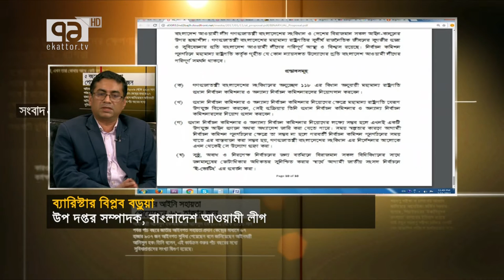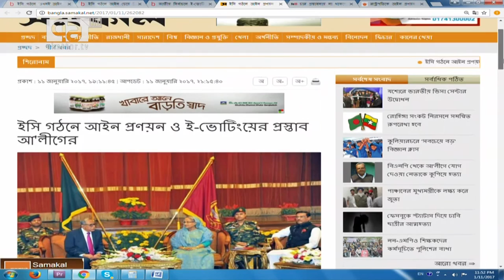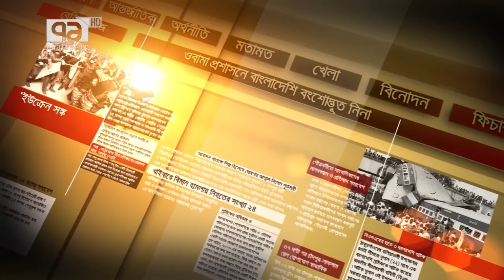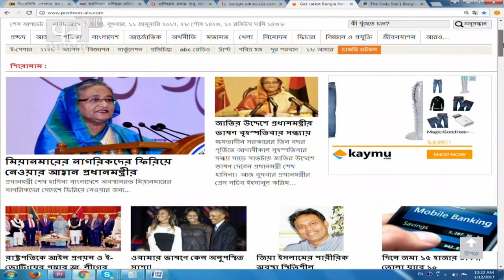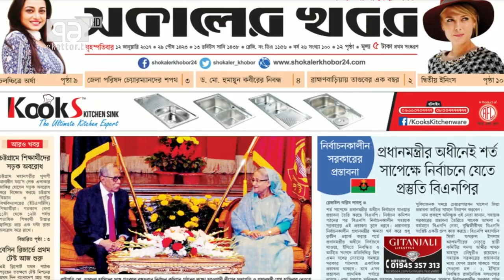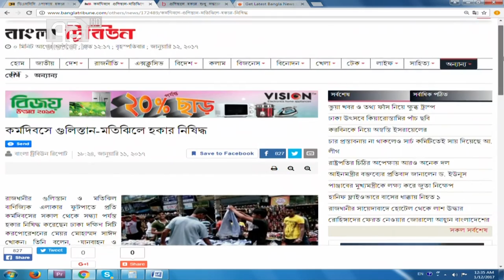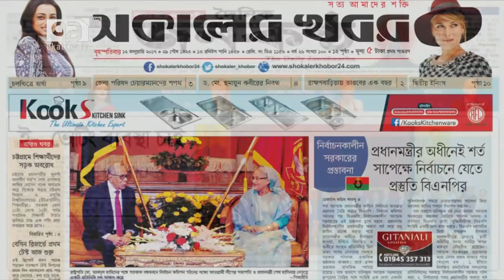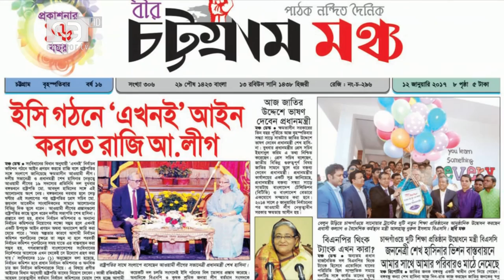Ekattor Journal With Khondoker Moniuzzaman & Abul Kashem Fazlul Haque 11 January 2017